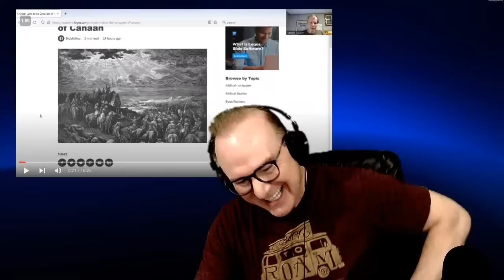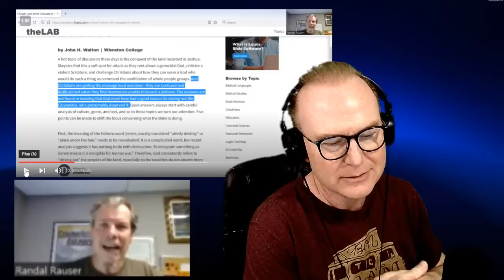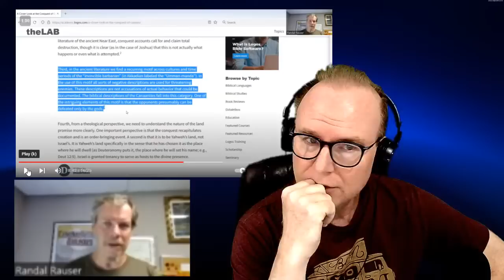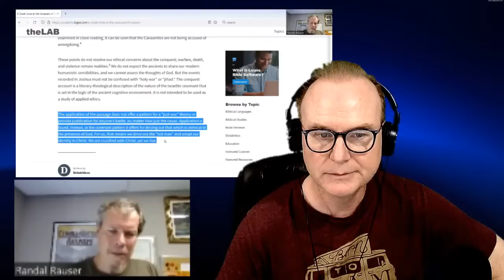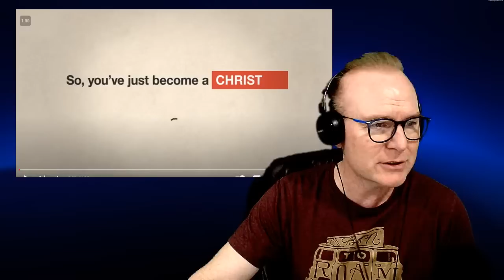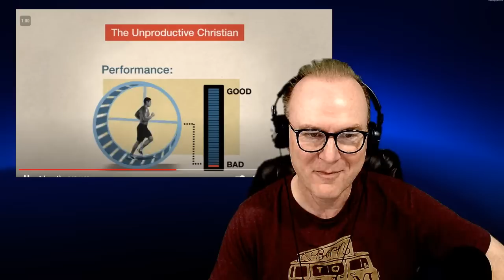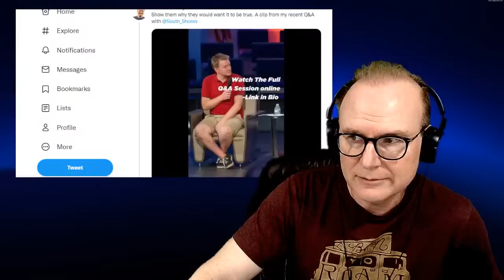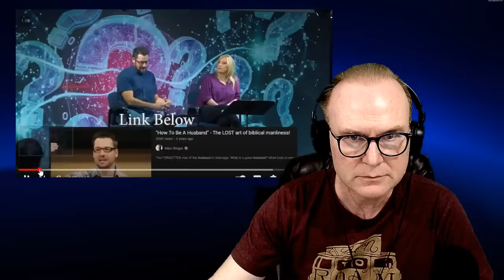Randal Rauser, John Walton, Bill Craig Justin Brierley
00:00 intro music
2:30 opening monologue
5:41 Randal Rauser/John Walton
33:26 So, you've just become a Christian
58:56 Justin Brierley
1:16:02 Mike Winger